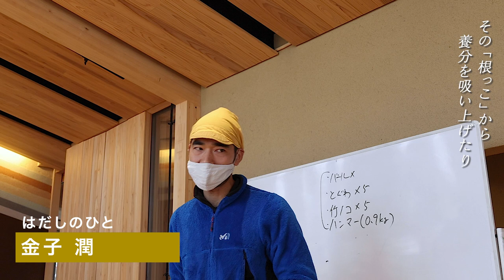はだしの森プロジェクト【はだしのトレイルづくり❸／豊かな土壌づくり】